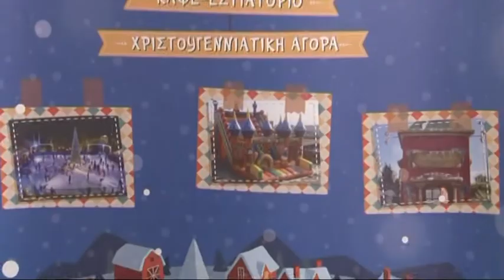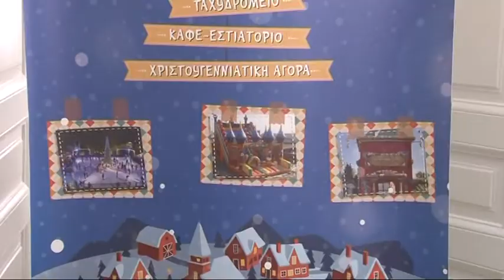Korinthostv.gr: Χριστουγεννιάτικο Χωριό στο Δήμο Βέλου Βόχας